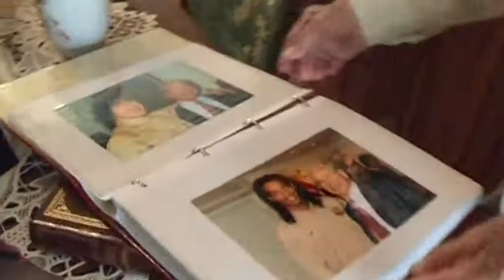HOMENATGE JOSEP SEGUER